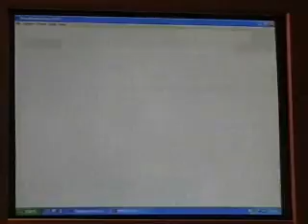Let's Play Kirby: Nightmare In Dreamland (GBA) Part 31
Fifth and sixth stage of Rainbow Resort. And give Kirby a Big Mac.